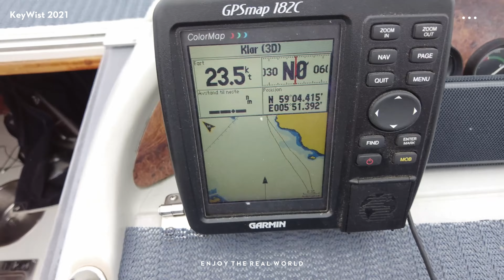KeyWist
Summer seaside enjoyment 2021